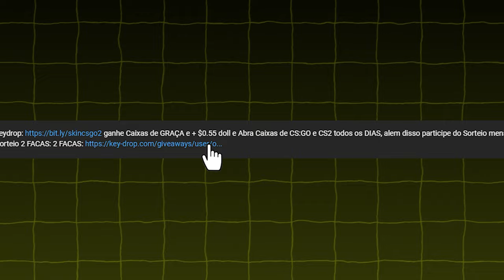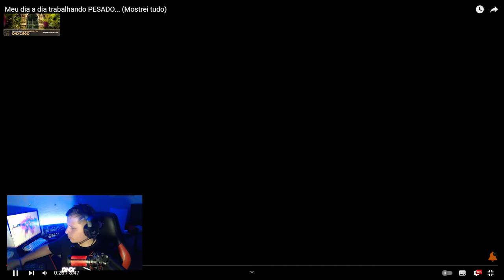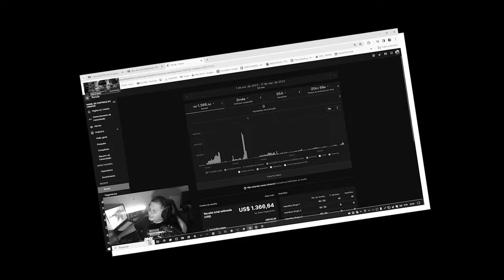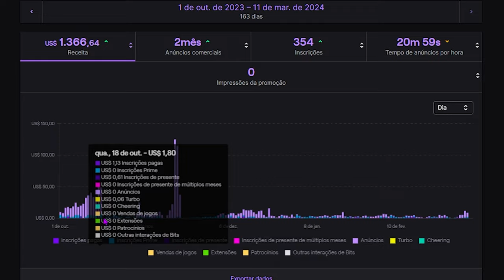Como fazer LIVES e ganhar DINHEIRO? é possível em 2024..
Hoje vamos sobre fazer lives, oq vocês acham e vou mostra meu pagamento a vcs